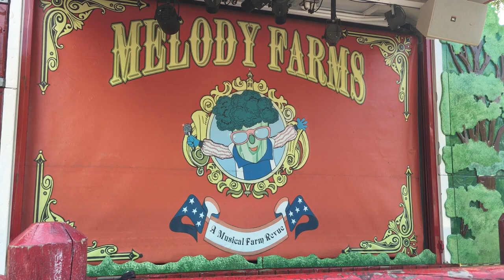Melody Farm Follies: Introduction Song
Singing Vegetables singing The Introduction song

Featuring Rocky Broccoli, Lucy Cow and the rest of the gang.